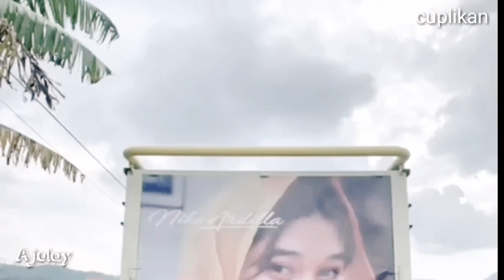Baru" ini di temukan lukisan yang mirif Amel amilia di sebuah kendaraan@Ajulay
lukisan yang mirif amel amelia di temukan di sebuah kendaraan barang @Ajulay